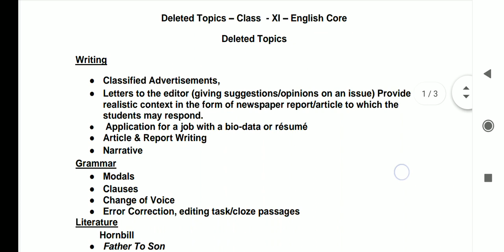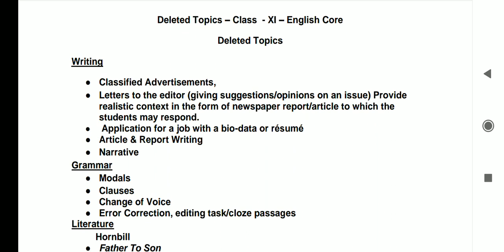Cbse reduced syllabus for class 11 , english core, deleted topic pdf , 2020